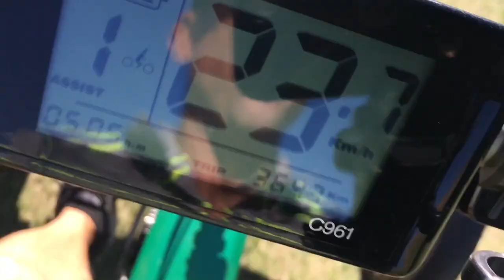How to Speed up your Golf Round. Play Golf Faster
Chirs' 54 klm speed was not done on a golf course but on a country road in Taiwan.

Some of my favorite belts

Alignment Sticks
Phone Holder for Golf
Foam Balls
I use Lamkin Grips
Pro V1 2017 Golf Balls
Driver in my bag right now.
Surprisingly good golf towel
Not Totally a Titleist Homer. My putter